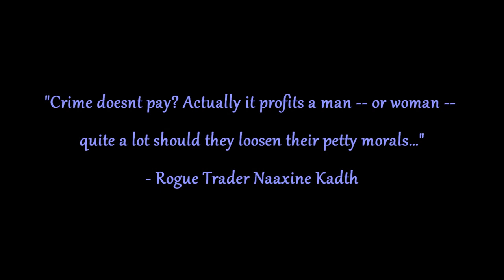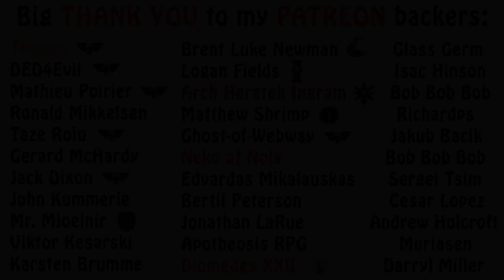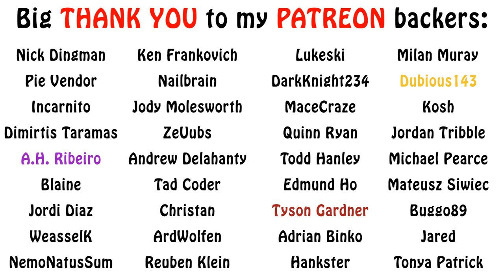Warhammer 40k Lore - What is the Cold Trade?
In this video of of 40k lore, we explore the underground world of smuggling in xenos items, otherwise known as the Cold Trade. Enjoy!!!